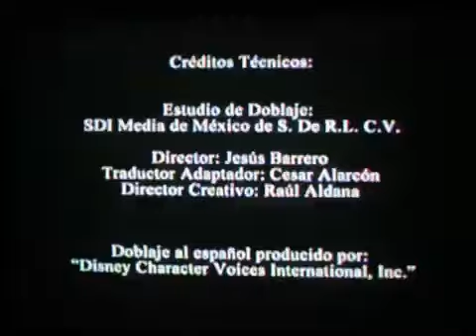Disney XD Latin America Ahora Bumper (Hulk vs. Thor) (2012) (Low Quality)